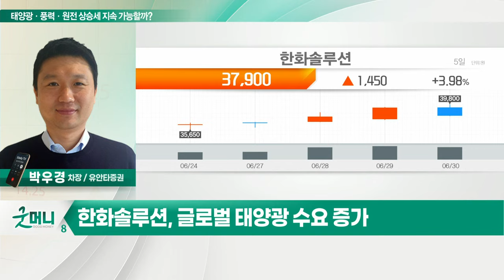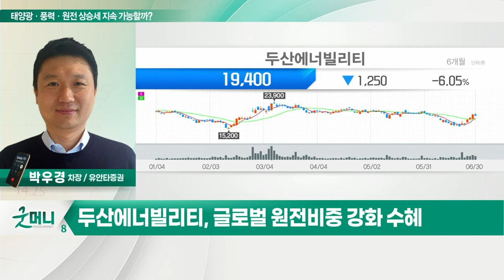한화솔루션, 두산에너빌리티... 태양광·풍력·원전 상승세 지속 가능할까?_정성일의 투자 인사이트 (20220701)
- 태양광·풍력·원전 등 신재생에너지株 주목

- 글로벌 태양광 수요 증가
- 태양광 모듈 판가 인상
- 화학부문 이익견조

- 글로벌 원전 비중 강화 수혜
- 두산에너빌리티, 해상풍력 등 신성장동력 확대